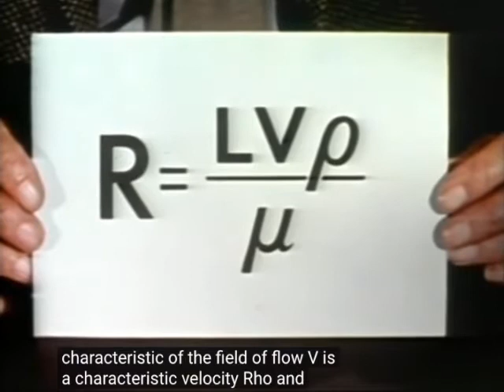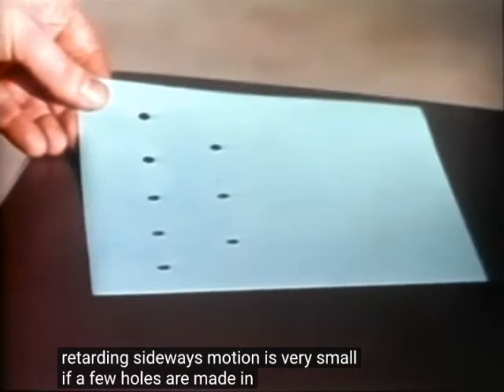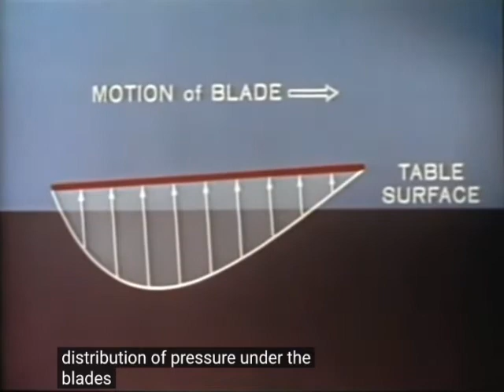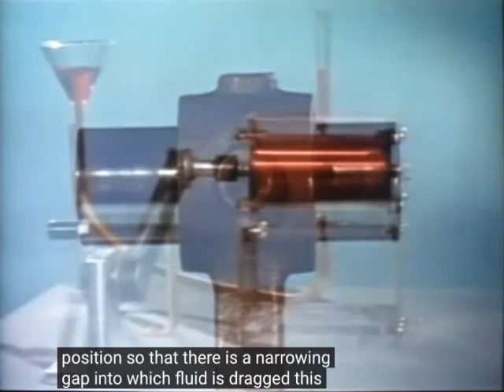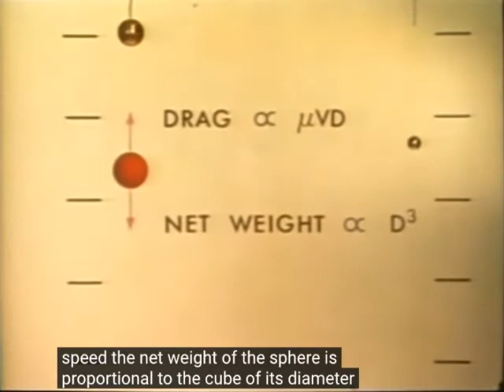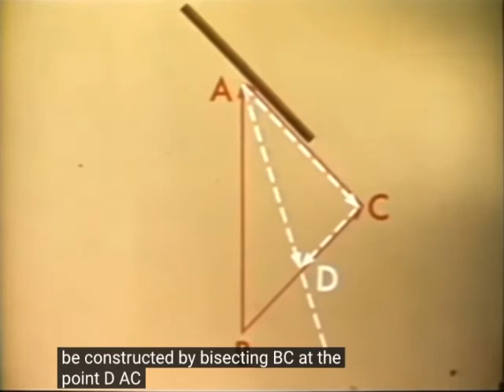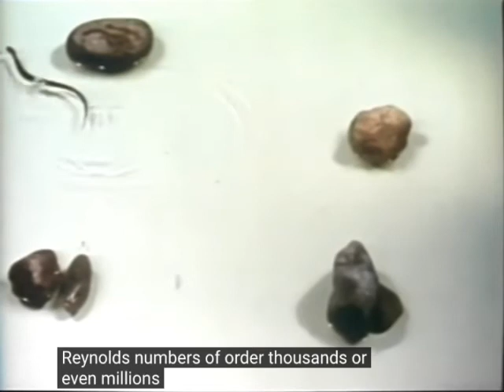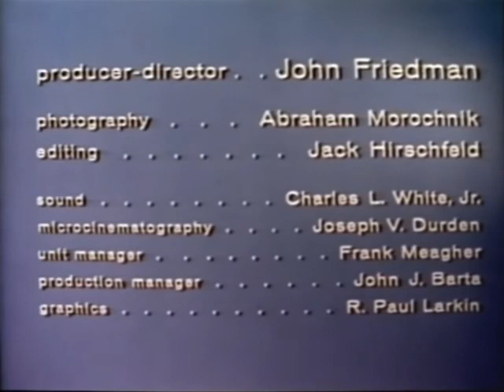Low Reynolds Number Flow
“Since things in motion sooner catch the eye than
what not stirs.” Troilus and Cressida

U.S. National Committee for
Fluid Mechanics Films Series